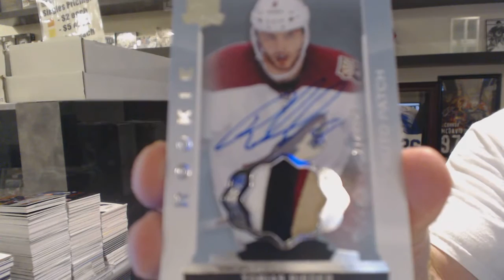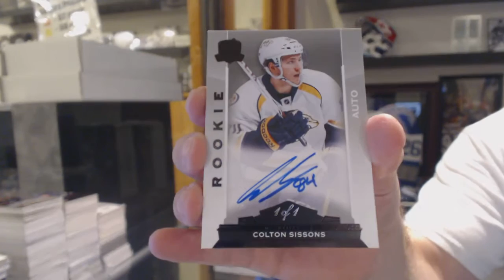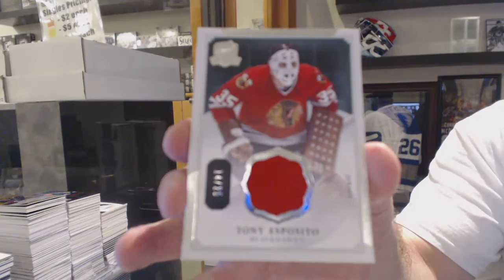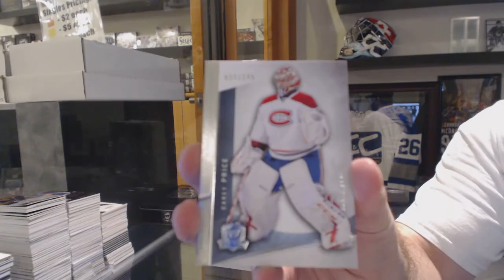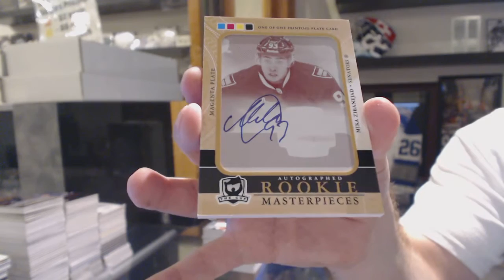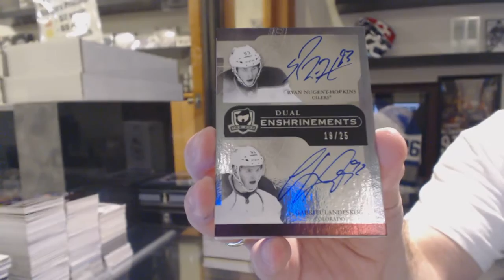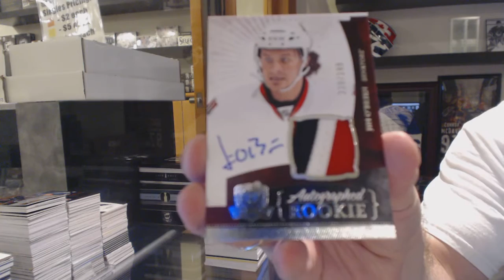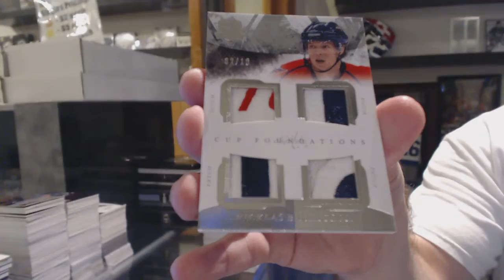5 Years of Upper Deck The Cup Hockey Box Break - C&C GB #6103